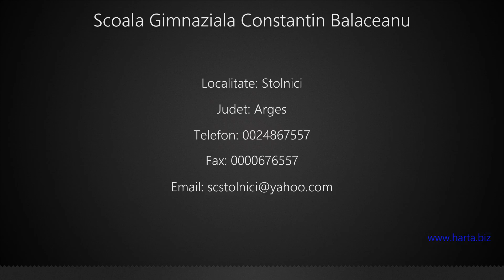Scoala Gimnaziala Constantin Balaceanu Stolnici